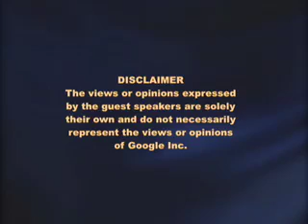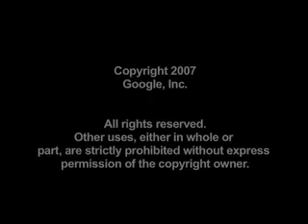GTAC 2007: Allen Hutchison - Day Two Opening Remarks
The 2nd Annual Google Test Automation Conference (GTAC) in our New York office
on August 23 and 24.
Allen Hutchison.Opening.